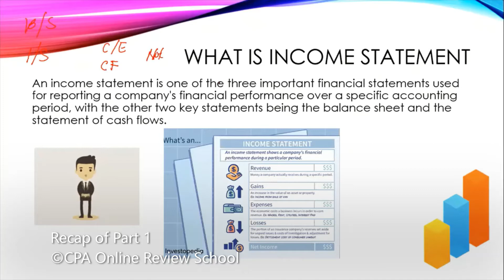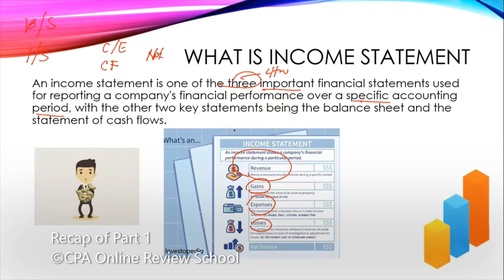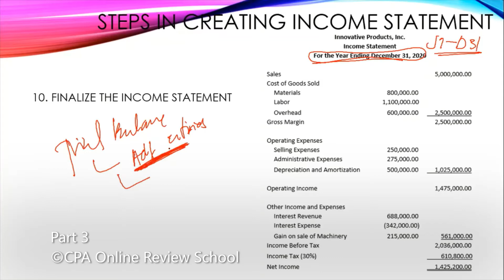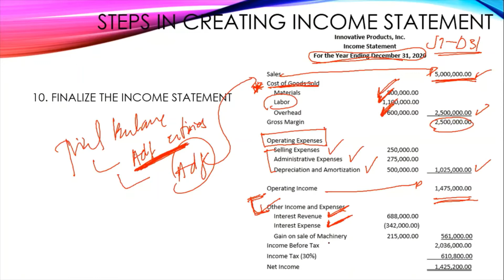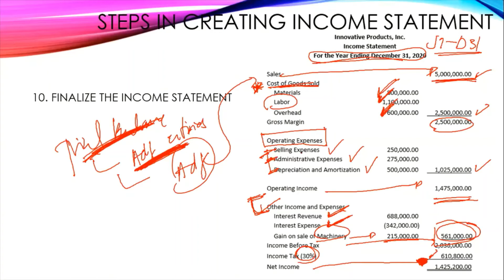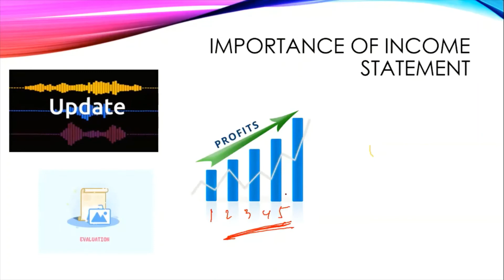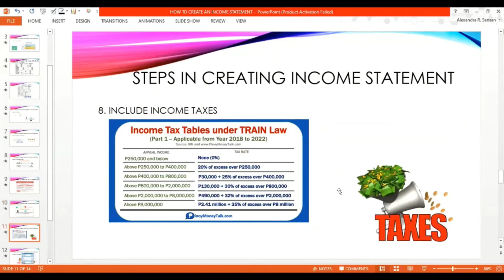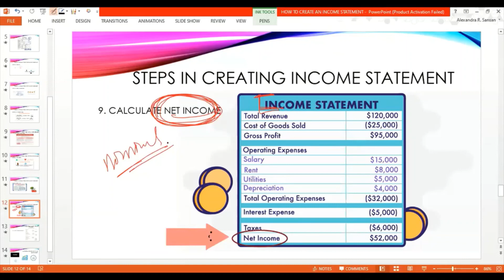How to prepare an income statement Part 3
How to prepare an income statement, this is part of the whole course "5 Day Accounting Workshop, a crash course on Basic Accounting".
and buy for only P799. Unlimited replay and access.
To get your free access on our other free classes you may sign up